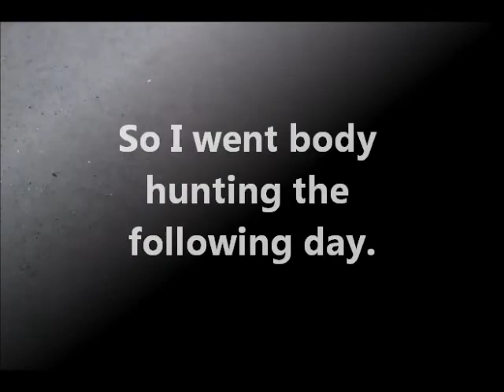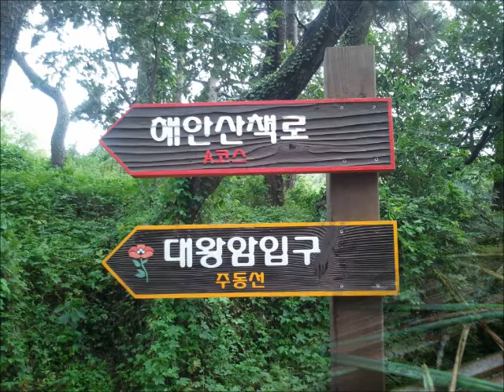Typhoon at Ilsan beach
Excited to experience my first Typhoon in Korea and I discovered that there was more wind at a Kinsella Dinner.